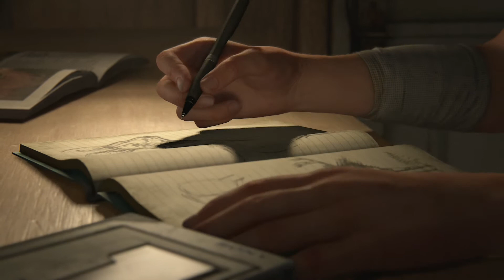The Last of Us Part II - Türkçe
The Last of Us Part II, Naughty Dog tarafından geliştirilen ve Sony Interactive Entertainment tarafından PlayStation 4 için yayınlanan 2020 çıkışlı post apokaliptik aksiyon-macera oyunudur. İlk oyun The Last of Us'tan (2013) beş yıl sonra, oyuncular kıyamet sonrası Amerika Birleşik Devletleri'nde intikam için yola çıkan 19 yaşındaki Ellie'yi ve bir milis ile bir tarikat arasındaki çatışmaya karışan asker Abby'i kontrol etmektedir. Oyun hayatta kalma-korku unsurları içerir ve üçüncü şahıs bakış açısından oynanır. Oyuncular, Cordyceps mantarının mutasyona uğramış bir türü tarafından enfekte olmuş yamyam yaratıklara ve diğer düşmanlara karşı savunmak için ateşli silahları, el yapımı silahları ve gizliliği kullanabilmektedir.

~ Singleplayer test ~ The Last of Us Part II
« Genre: Action-Adventure, Survival Horror
Studio: Naughty Dog
Publisher : Sony Interactive Entertainment